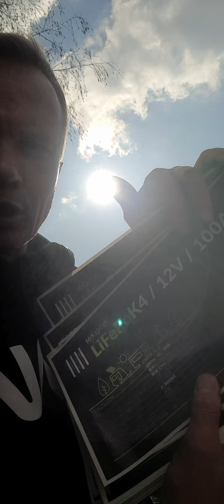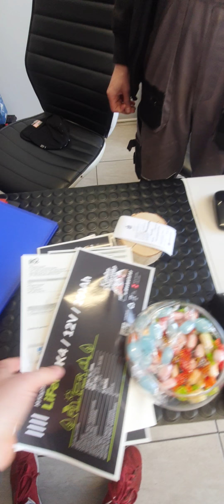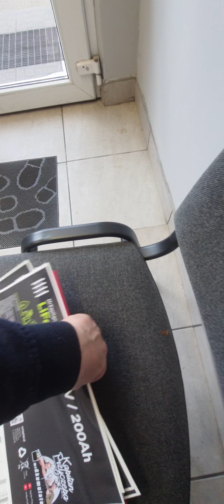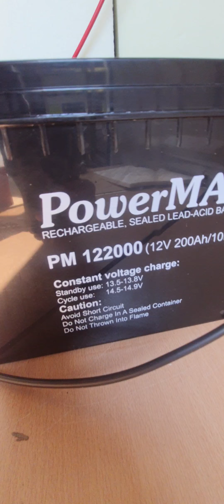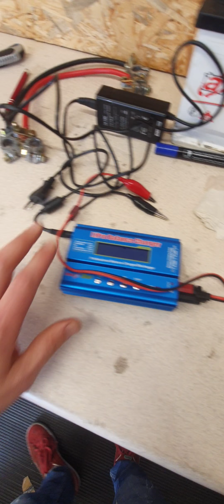Czas uczy nas pogody ducha.